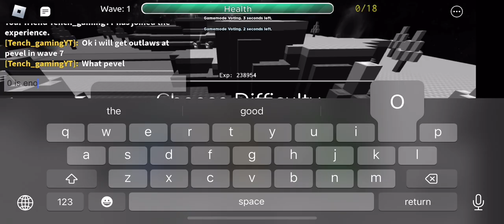Straight Line Insane Mode Triumph - Teapot Tower Defenders